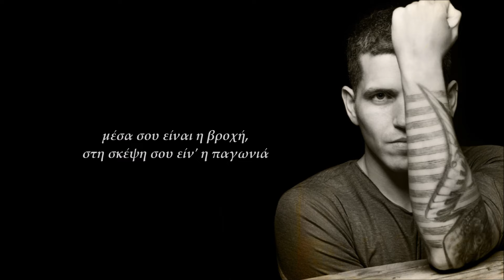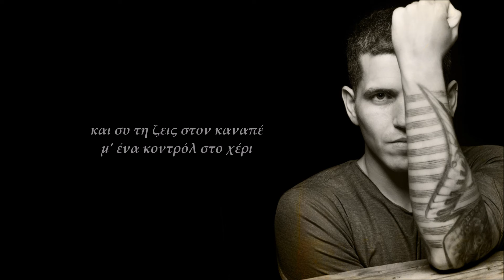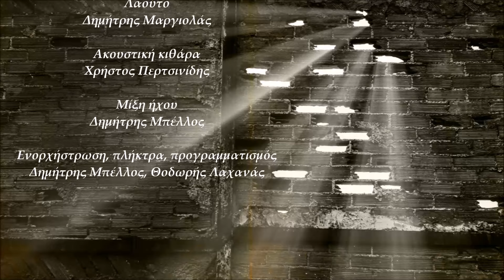Θοδωρής Νικολάου - Σου Το 'Πα Θέλει Δύναμη (Official Lyric Video)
Θοδωρής Νικολάου - Σου Το 'Πα Θέλει Δύναμη
Μουσική: Θοδωρής Λαχανάς
Στίχοι: Πένυ Παπαδάκη
Video Editing: Ελίνα Μπουκουβάλα
Από το άλμπουμ 'Θοδωρής Νικολάου - Ομπρέλα'

Official Lyric Video of ‘Sou To 'Pa Theli Dinami'
Performed by Thodoris Nikolaou
Lyrics by Peny Papadaki
From the album 'Thodoris Nikolaou - Ombrela'

Φωτογραφίες: Γιάννης Μαργετουσάκης
Β' φωνή: Θοδωρής Λαχανάς
Ισοκράτημα: Γιάννης Ηλιάδης, Χρήστος Αγγελάκης
Ούτι: Haig Yazdjian
Βιολί: Κυριάκος Γκουβέντας
Κρουστά (μπεντίρ, ταραμπούκα, ρεκ): Βαγγέλης Καρίπης
Λαούτο: Δημήτρης Μαργιολάς
Ακουστική κιθάρα: Χρήστος Περτσινίδης
Μίξη ήχου: Δημήτρης Μπέλλος
Ενορχήστρωση, πλήκτρα, προγραμματισμός
Δημήτρης Μπέλλος, Θοδωρής Λαχανάς

ΣΤΙΧΟΙ
Σου το 'πα θέλει δύναμη
να γίνεις αρχηγός
και πείσμα θέλει και δουλειά
και τακτική του ηγέτη
Φερ' τη ζωή στα μέτρα σου,
μη γίνεσαι μικρός
σταμάτα να 'σαι θύμα σου,
μην κάνεις τον δραπέτη

Κοίτα έναν ήλιο λαμπερό
κι ας έχει συννεφιά
μέσα σου είναι η βροχή,
στη σκέψη σου είν' η παγωνιά

Έτσι είναι φίλε μου η ζωή,
τρελή κι αλλοπαρμένη
και δύσκολή και ζόρικη,
θέλει γερό τιμόνι
και συ τη ζεις στον καναπέ
μ' ένα κοντρόλ στο χέρι
σκηνές στην τηλεόραση,
θαμμένος στο σαλόνι